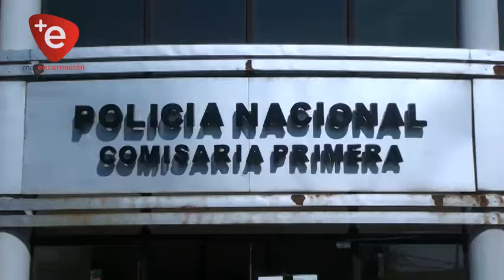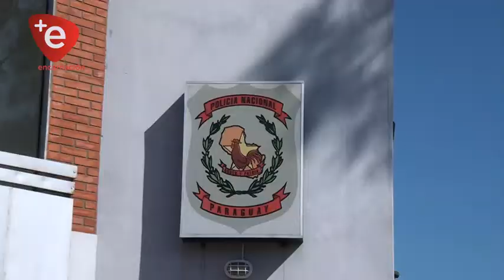HOMBRE SUP. ENGAÑÓ A VARIOS CONDUCTORES DE UBER Y HASTA PIDIÓ DINERO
Las víctimas son Sergio Daniel Aguayo, Marcelo Alejandro Vega Segovia, Alberto Godoy Von Heimburg y Joel Humberto Morinigo, todos prestadores del servicio UBER.

Según investigaciones, el aprehendido realizó varios pedidos del servicio de UBER, en diferentes días y al serle brindado el servicio que una vez culminado debía de abonar el pago, siempre presentaba una excusa para no pagar llegando, incluso a solicitar prestado dinero a las victimas quienes accedieron y fueron engañados.

El caso fue comunicado a la agente fiscal Abogada Lorena Castelvi quien anunció que el sindicado ya fue imputado, el aprehendido permanece recluido en la comisaria primera de Encarnación.